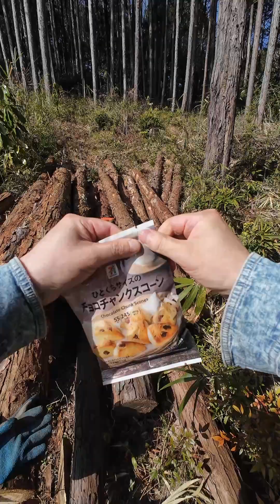【薪活】とある春の日の薪活 素人によるチェーンソー作業風景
無料でもらったヒノキの原木🌲を運んで玉切りしてるだけの動画です。
素人によるチェーンソー作業なので参考にはしないでください😅

玉切りした丸太はキャンプ地⛺️に運んで薪割りします。
細めの丸太はそのまま燃やします🔥